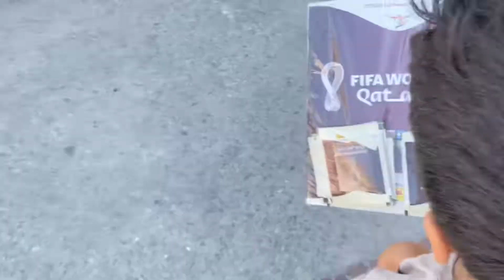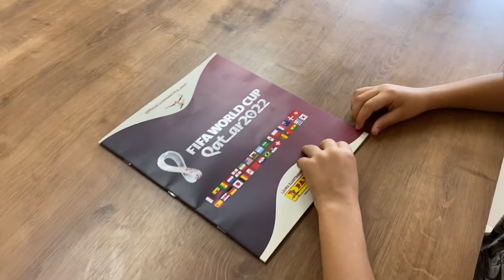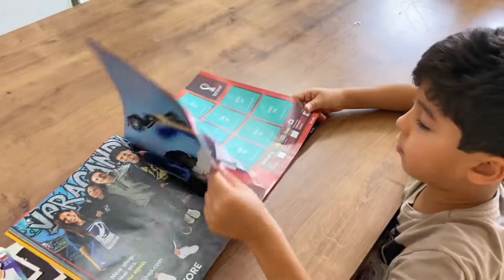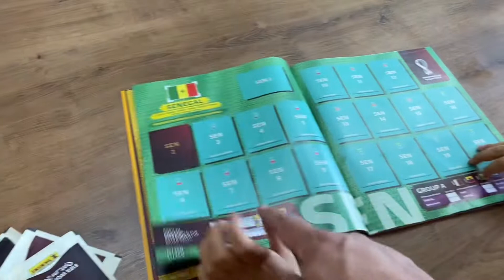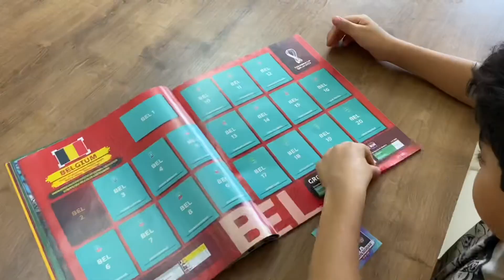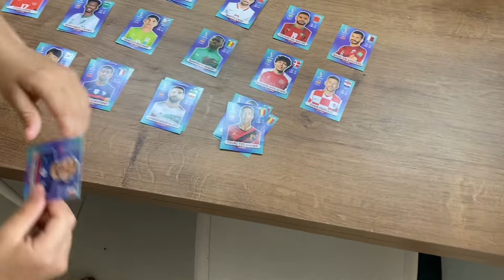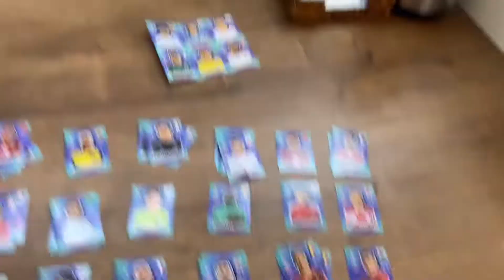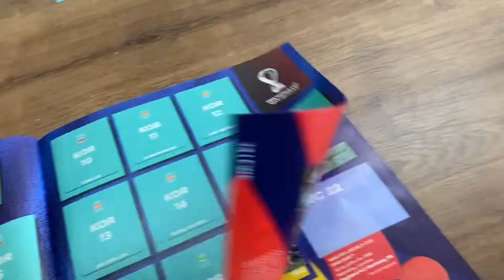SAIBA TUDO! Como Comprar e Colecionar o Álbum de Figurinhas da Copa do Mundo 2022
Tivemos muita dificuldade para achar o Álbum de Figurinhas da Copa 2022, mas conseguimos, e já compramos muitas figurinhas. Acompanhe aqui como foi toda essa aventura.

📺 INSCRIÇÃO E COMENTÁRIO

Se ainda não está inscrito, aproveita para se inscrever aqui no canal e deixe seu like para nos ajudar a produzir cada vez mais vídeos, além de ativar o sininho para não perder nenhum vídeo.

Deixe seu comentário dando sugestões de vídeos ou respondendo as perguntas.

📞 CONTATOS